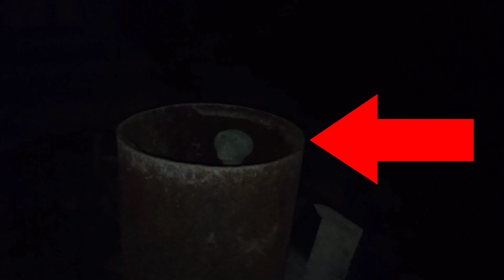Humanoid in a barrel caught on camera | scary videos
Humanoid was hiding in a barrel and accidentally caught on camera. mysterious creature looks like alien creature. recently, strange creatures similar to aliens have begun to appear frequently in forests and abandoned buildings. ghosts scare people at night. paranormal scary videos are real. unknown creatures cryptids exist